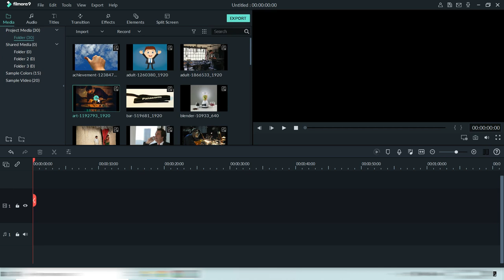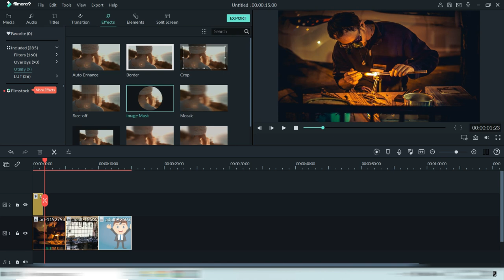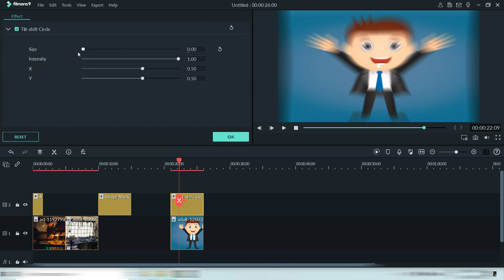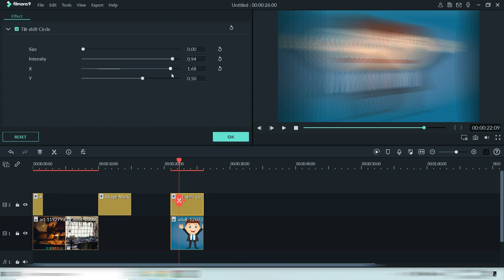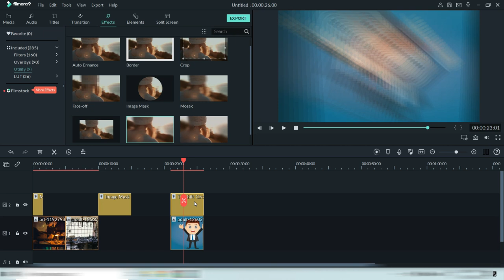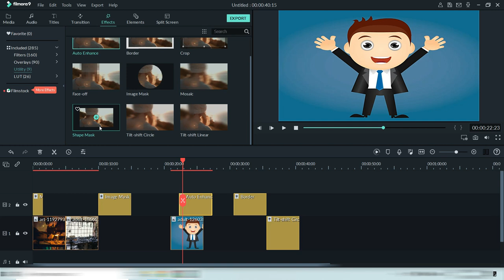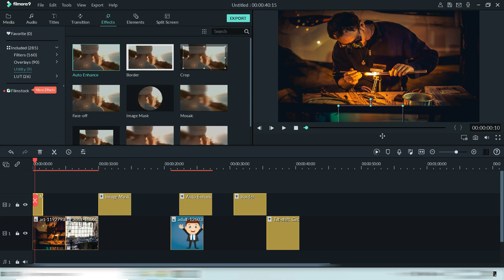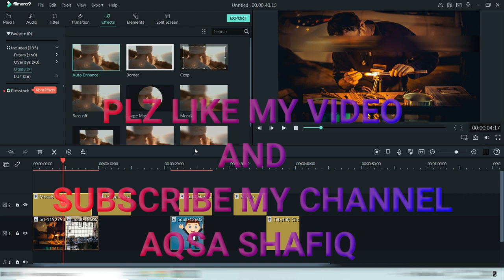09-Filmora9 Software How to Blur images in videos? FILMORA9 Urdu/Hindi